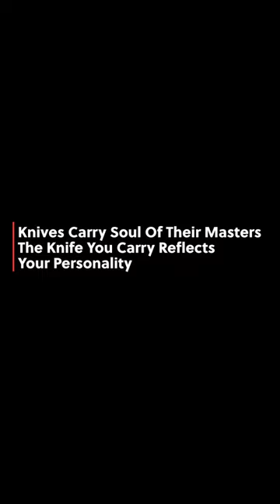Swordfish Folding Pocket EDC Knife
Swordfish Folding Pocket EDC Knife 440C Blade Wooden Handle Tactical Outdoor Hunting Camping EDC Tool Utility Jackknife Utility
🔥 If you are allergic to strong opinions or new ideas, or if you're looking for the usual, you probably don't want to watch any of the following videos